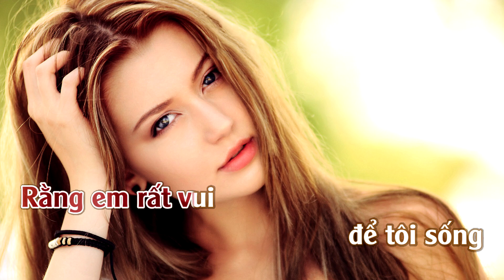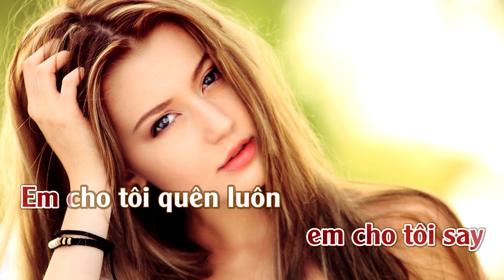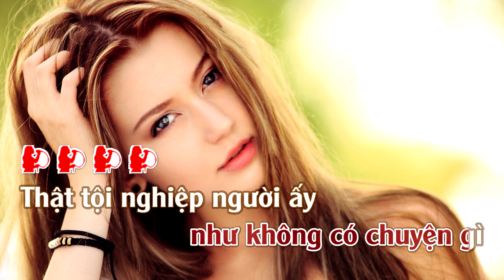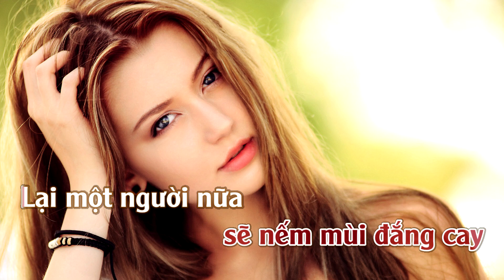Karaoke Liên Khúc Hãy Cho Tôi & Giống Như Tôi Tone Nữ | ThuanSd Official